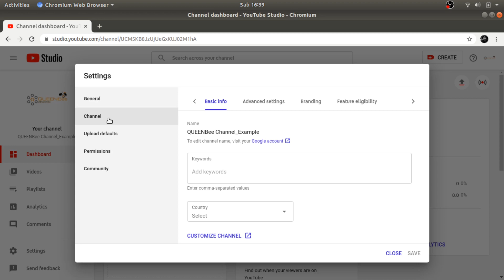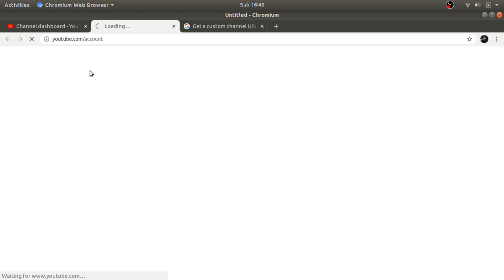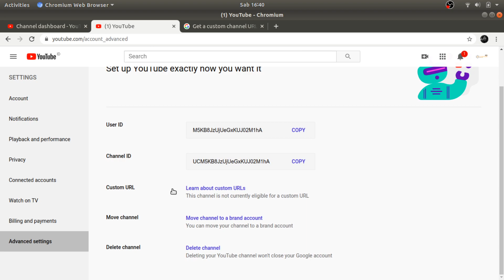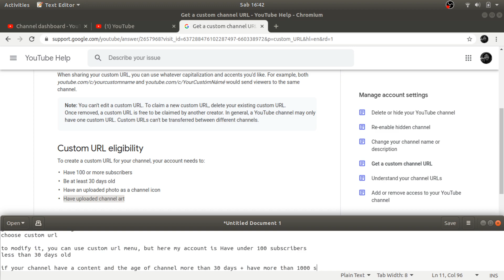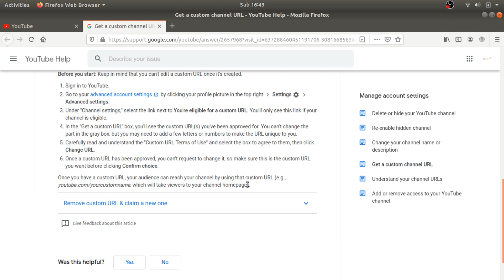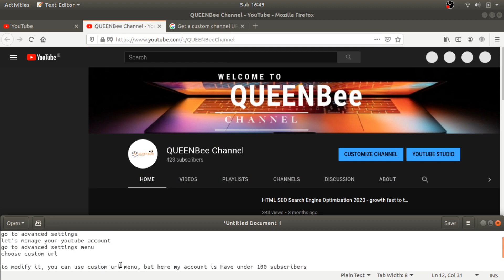how to modified Youtube channel URL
many new youtube users feel confused when seeing the url shared by others not by ID, but have been modified as using the channel title, and many of them are confused why this could happen. now we want to share ways and let you know the conditions that apply to being able to modify the url of the youtube channel like that.